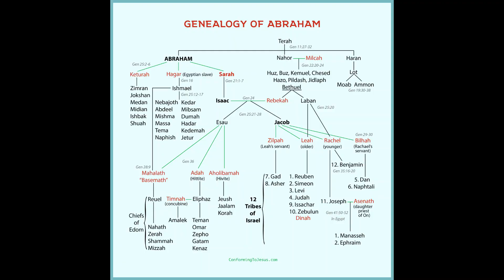4 ஆபிரகாமுடன் கடவுளின் உடன்படிக்கை